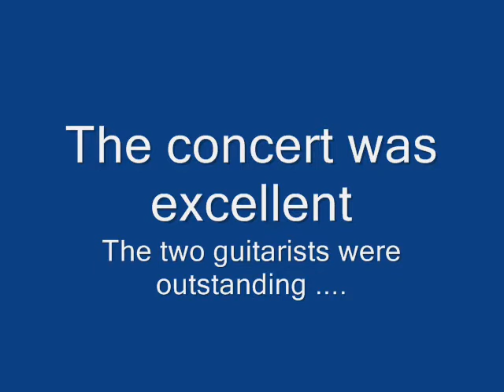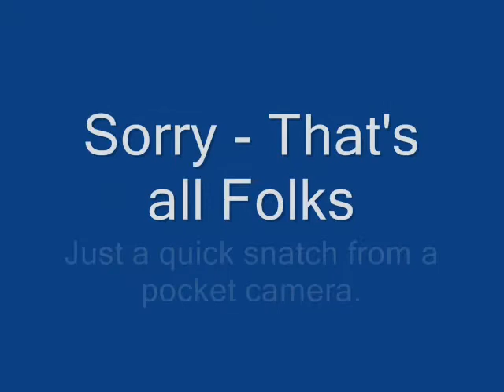Inspecteur Gadjo.wmv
A quick clip of the Bagnoles de l'Orne concert. France